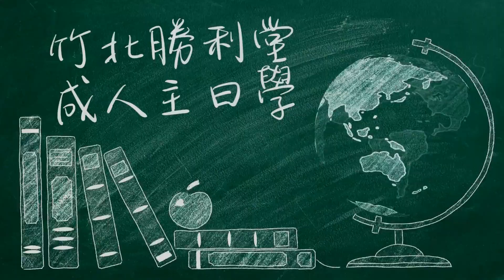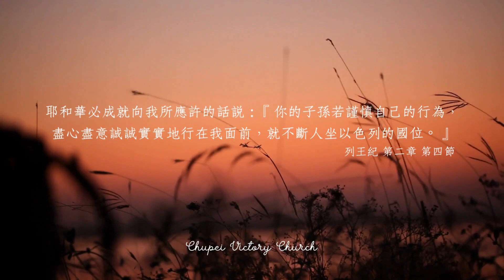列王紀 上(九) - 第十六~十八章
李四海牧師主講